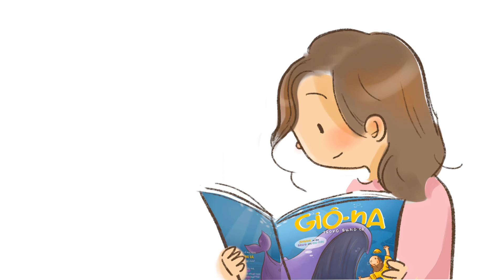CUỘC ĐÀO TẨU KHÔNG THÀNH CÔNG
Đôi khi bạn muốn chạy trốn, Giô-na cũng vậy, để xem có thành công không nhe!

Đón xem những câu chuyện tương tự tại kênh youtube của Doris nhe.